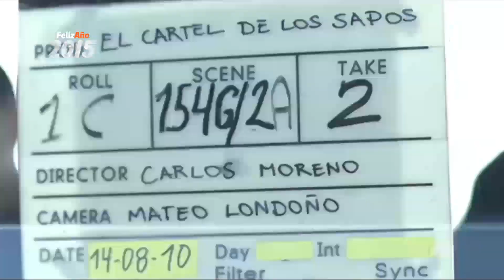Por primera vez se entregó el estímulo integral a la producción y promoción de películas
Por primera vez se entregó el estímulo integral a la producción y promoción de películas - 7 de diciembre de 2014